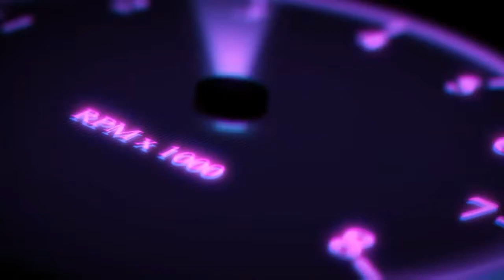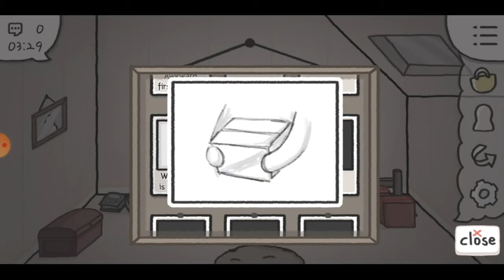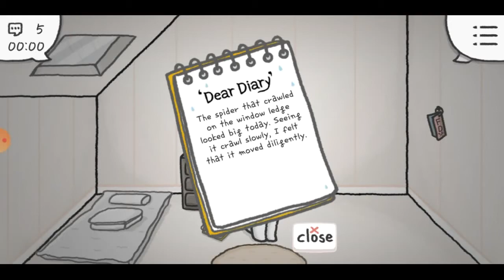Rainy attic room Getting MAX part 4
going far and good